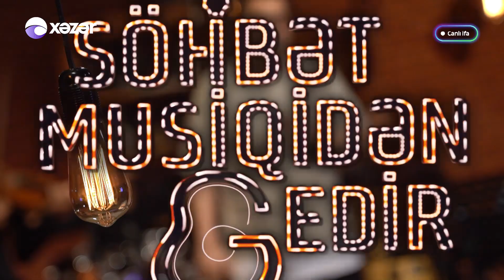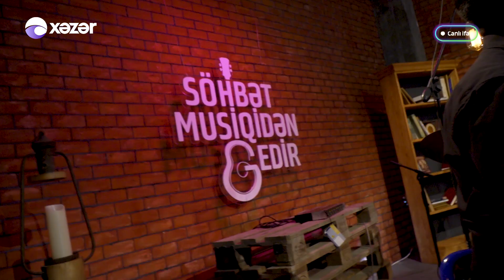Söhbət Musiqidən Gedir - Elton Hüseynəliyev 18.07.2021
Qonaq: Elton Hüseynəliyev | Əməkdar Artist

02:23 Elton Hüseynəliyev - Söylə
06:49 Elton Hüseynəliyev - Sən Yoxsan
22:32 Elton Hüseynəliyev - Girdim Yarın Baxçasına
26:12 Elton Hüseynəliyev - Gəl Al Qadamı
27:27 Elton Hüseynəliyev - Dənizin Nəğməsi
35:45 Elton Hüseynəliyev & Leyla Quliyeva - Salxım Söyüd
50:02 Elton Hüseynəliyev - Baha Her Şey Seni Hatırlatıyor
53:39 Elton Hüseynəliyev - Azərbaycanım